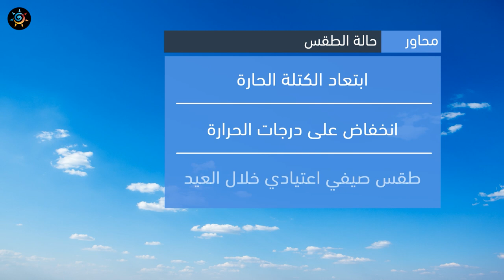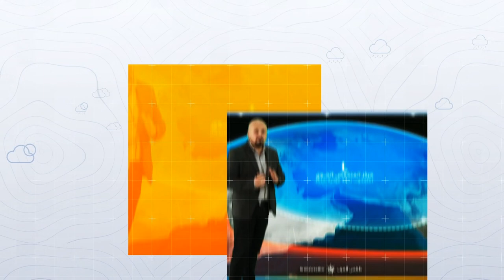طقس العرب - الأردن | النشرة الجوية الرئيسية | الخميس 2020/7/30